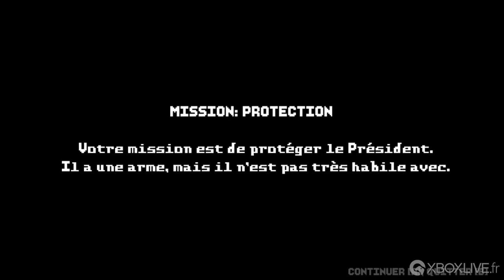2URVIVE - Gameplay - Xbox One